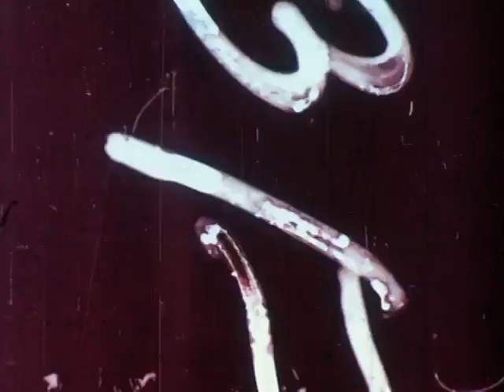Elephant Baby, 1959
The story of a baby elephant from his first day in the jungle, through many weeks of training, to the day he joins a working force of elephants in a teakwood lumber camp. Filmed in Mysore, India.
by Encyclopedia Britannica